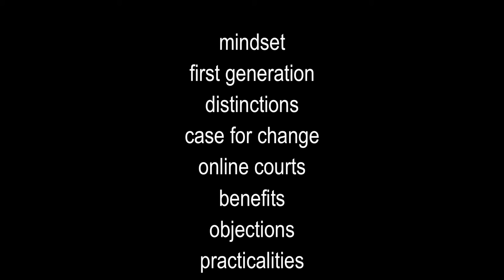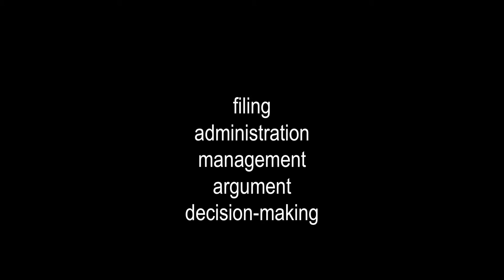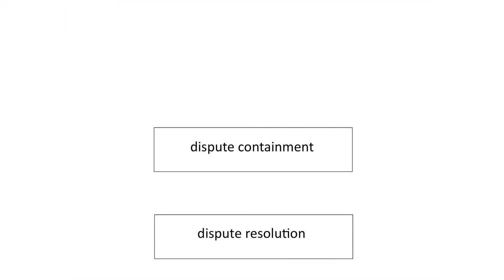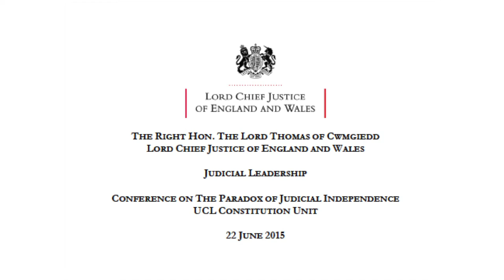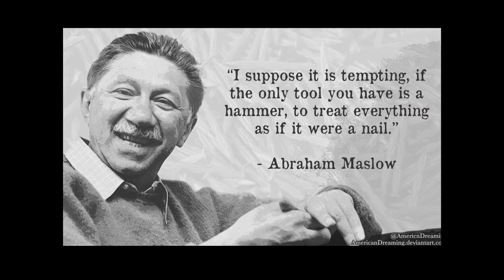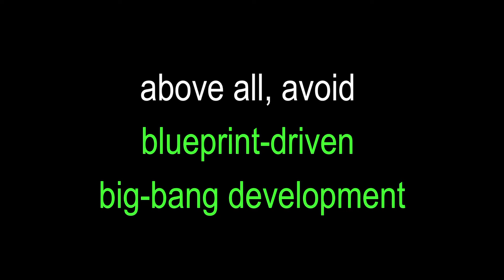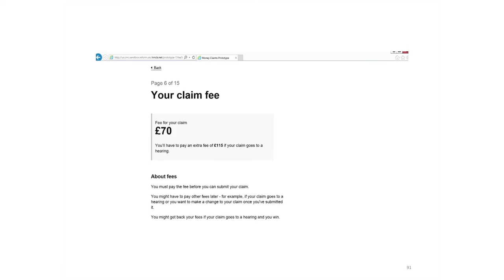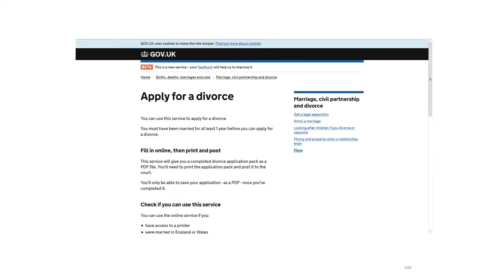Professor Richard Susskind OBE, ' The Case for Online Courts', chaired by Professor Dame Hazel Genn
UCL Judicial Institute Lecture and Panel Discussion

Chair
Professor Dame Hazel Genn DBE, QC (Hon) (Dean, UCL Faculty of Laws and Co-Director of the UCL Judicial Institute)

Lecturer
Professor Richard Susskind OBE (President of the Society for Computers and Law and IT Adviser to the Lord Chief Justice)

Panel
The Rt Honourable Sir Ernest Ryder (Senior President of Tribunals)
Robert Bourns (President of the Law Society)
Susan Acland-Hood (Chief Executive of HM Courts and Tribunals Service)
Andrew Langdon QC (Chairman of the Bar)

About the talk:

The concept of online courts was introduced in England and Wales in February 2015 by an advisory group of the Civil Justice Council. Although now strongly supported by the government and senior judiciary, it is a controversial development. Prominent representatives of the legal profession and advice sector have expressed doubts about the viability and suitability of online dispute resolution (ODR) and its potential impact on access to justice and the ‘digitally excluded’.

In this lecture, Professor Richard Susskind, who chaired the original advisory group, will provide a practical and theoretical introduction to online courts, making the case for fundamental change in the way the courts handle low value civil, family and tribunal disputes.